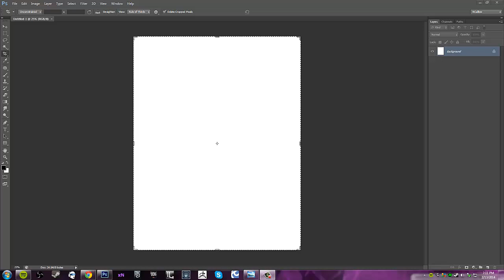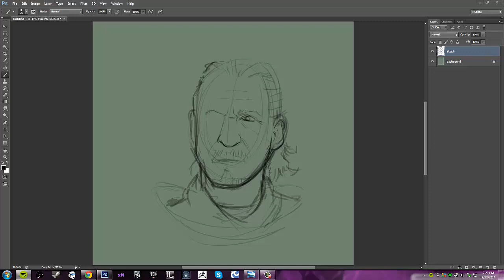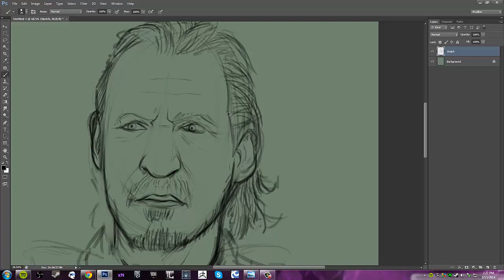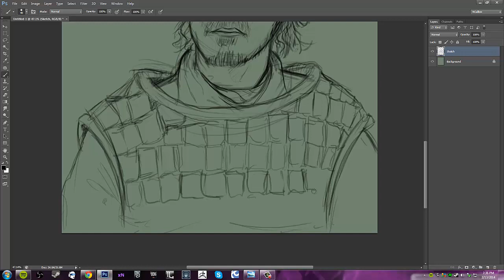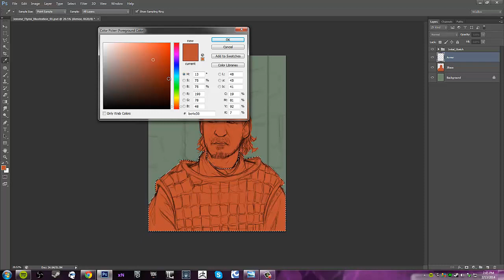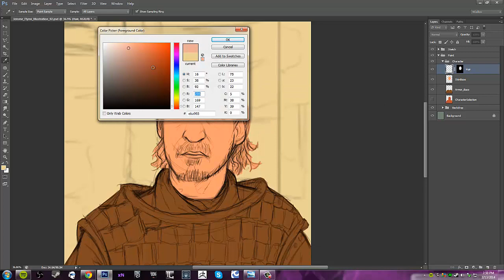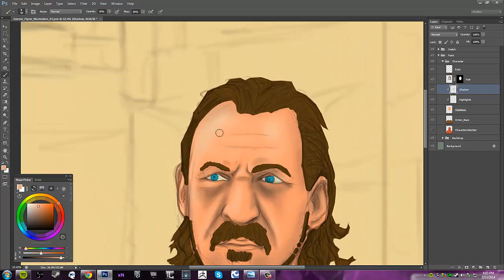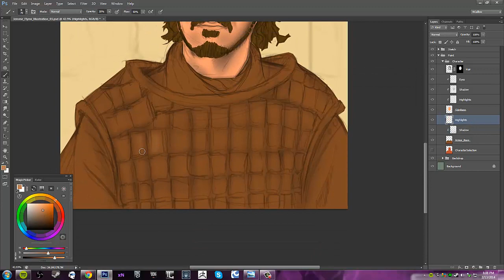Jerome Flynn Illustration Part 01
Gave myself 1 hour to test out a new painting style and file organization method within Photoshop.